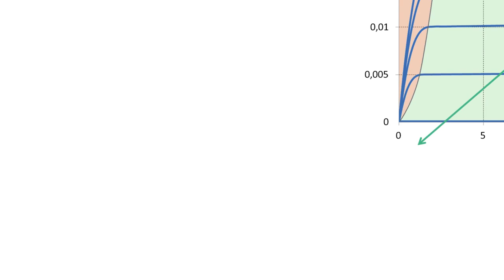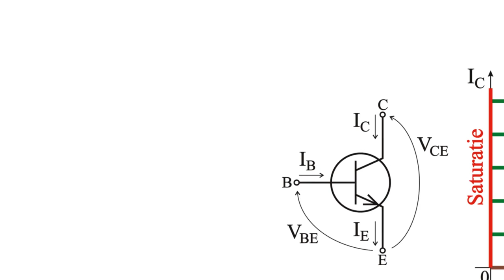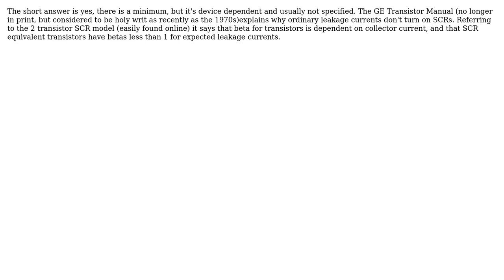Engineering: Minimum base current for transistor amplifier (3 Solutions!!)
Engineering: Minimum base current for transistor amplifier

With thanks & praise to God, and with thanks to the many people who have made this project possible! | Content (except music & images) licensed under CC BY-SA | Music | Images & others | With thanks to user stretch user Sam Farjamirad user Josemi user jgyggiuig user DiaperHands and the Stack Exchange Network Trademarks are property of their respective owners. You are responsible for your own actions.